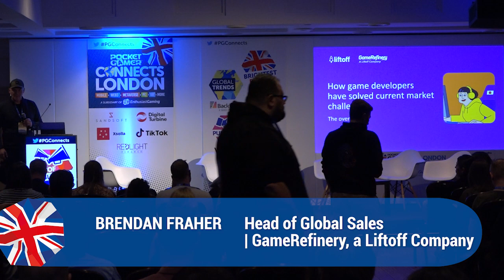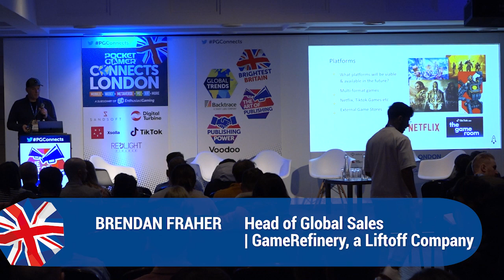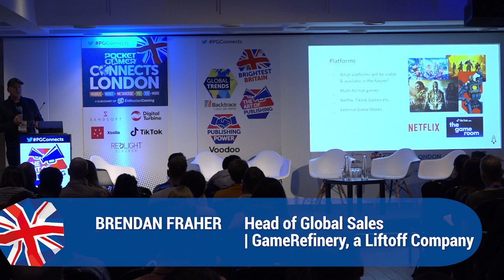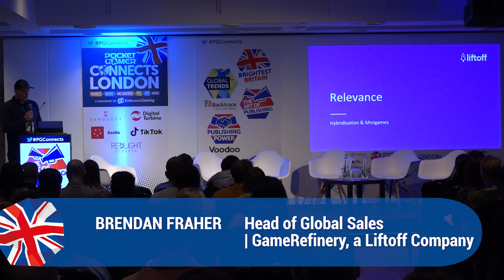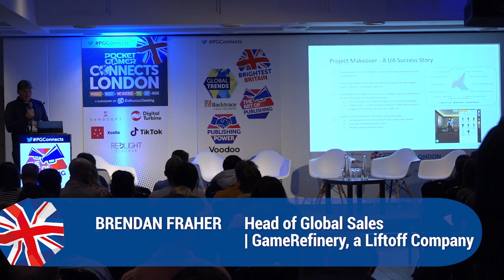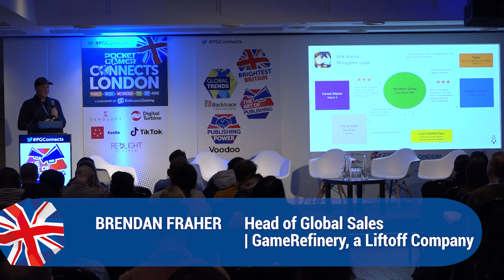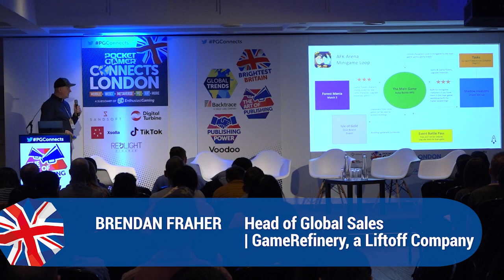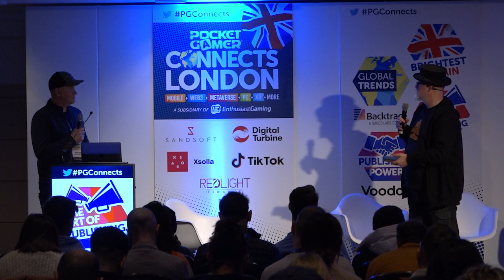How Game Developers Have Solved Current Market Challenges -Brendan Fraher of GameRefinery.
Brendan Fraher, Head of Global Sales at GameRefinery, (a Liftoff Company), talks about, How game developers have solved current market challenges

Speaker: Brendan Fraher, Head of Global Sales at GameRefinery, (a Liftoff Company).

The Art of Publishing